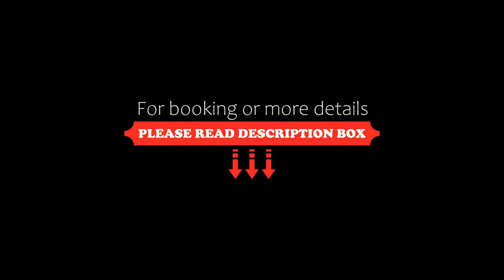The Plough Inn, Hundon, UK, United Kingdom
About Property:
You're eligible for a Genius discount at The Plough Inn! To save at this property, all you have to do is sign in.
This beautiful country pub occupies a privileged location close to the main cities of Cambridge, Newmarket, Bury St. Edmunds and Sudbury.
Set in the picturesque Suffolk countryside, you can explore the surroundings during the day before relaxing with traditional pub food, using local suppliers, and a drink in the evening.
The A143, A1307 and...
Property Type: Hotel
Address: Brockley Green, Hundon, CO10 8DT, United Kingdom
Searching For
1. The Plough Inn - Hundon - UK - United Kingdom
2. The Plough Inn - Hundon - UK - United Kingdom Address
3. The Plough Inn - Hundon - UK - United Kingdom Rooms
4. The Plough Inn - Hundon - UK - United Kingdom Amenities
5. The Plough Inn - Hundon - UK - United Kingdom Offers and Deals
Audio Credit:
Track Title: Reasons To Hope
Artist: Reed Mathis